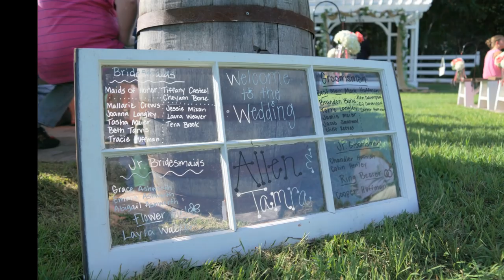The Bone-Huffman Wedding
SnapScott Photography & The Bone-Huffman Wedding...